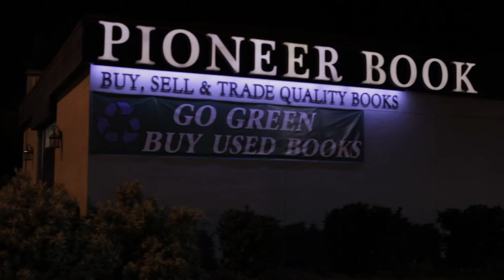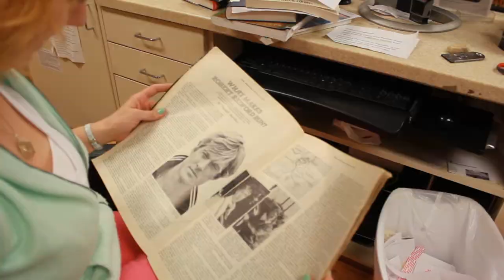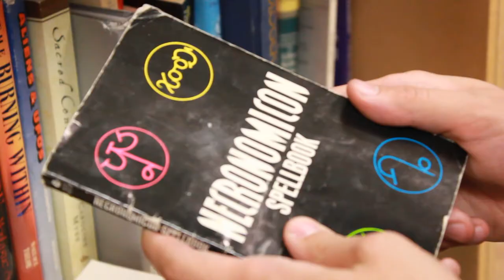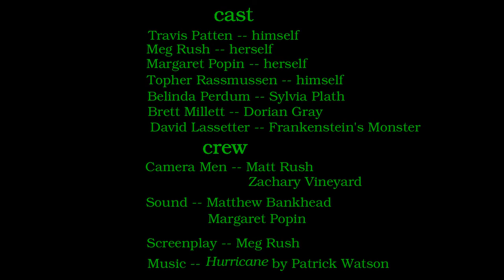Don't Go Down The Basement -- Haunted Bookstore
Closing Pioneer Book gets spooky after Meg and pals mess around with the Necronomicon and go into the forbidden basement.